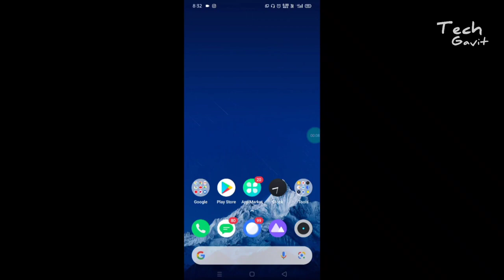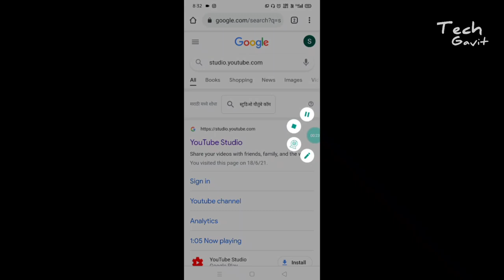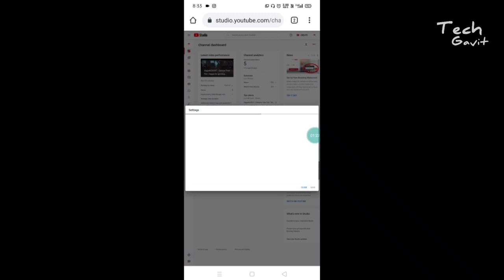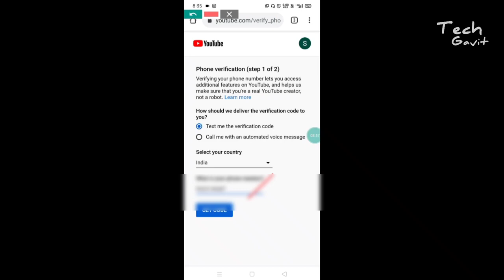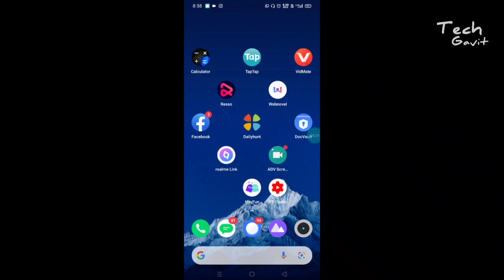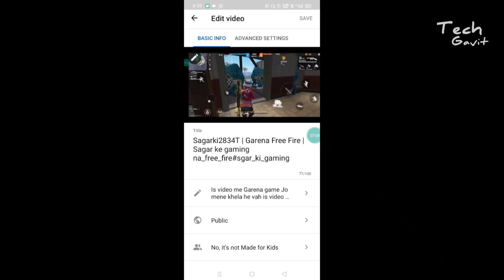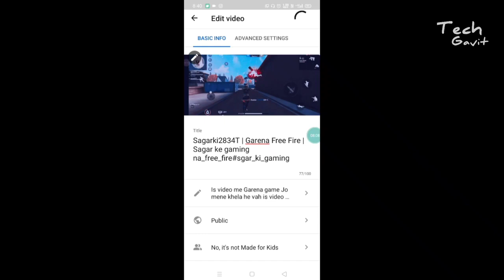youtube channel verify करना सीखें | phone number verify 2021 | @Tech Gavit ​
नीचे दिए गए लिंक से आप प्रोडेक्ट खरीद सकते हे ।

1 -my best DSLR कैमरा

2 -Best tripod vlogging ke liye

3 -best mic vlogging ke liye

4 -best vlogging camera

5 -best vlogging smartphone

youtube verification
verify my youtube channel
verify youtube account 2020
youtube verified
how to verify your youtube channel
youtube account verification
verify my youtube account
how to verify youtube account 2020
channel verify
how to verify my youtube account
verify your youtube account
how to verify youtube account with email
my youtube channel verify
how to verify my youtube channel
how to verify youtube account on phone
how do i verify my youtube account
how to verify account on youtube
how to verify youtube channel on mobile
how to verify youtube account on computer
how to verify youtube account without phone
how to verify your account on youtube
how to get a verified youtube account
youtube studio verify
how to verify your youtube account on iphone
how do you verify your youtube account
youtube verify my account
verify account on youtube
how to become verified on youtube
what is a verified youtube account
how to verified youtube channel
how to verify youtube channel in mobile
youtube verification account
verify your youtube channel
verify youtube channel on phone
how to verify youtube channel 2020
how to get your youtube channel verified
is my youtube account verified
verify my channel
channel verify youtube
youtube channel verify link
my channel verify
verify channel youtube
my youtube account verify
how to youtube channel verify